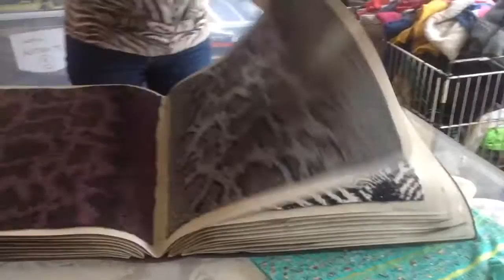Fashion tour in cashmere factory in Italy by Yana Tammah